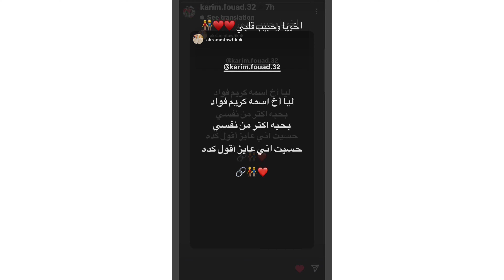محبة أكرم توفيق لكريم فؤاد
Akram Tawfik's Love For Karim Fouad